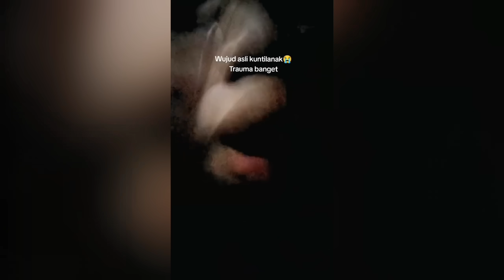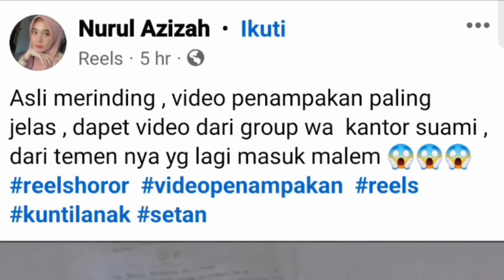SETAN MENGERIKAN ! 7 BUKTI NYATA PENAMPAKAN HANTU TERSERAM DAN TERJELAS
DILEMESIN DAN NIKMATI  VIDEONYA !!

Kalian ada Foto/video Penampakan Hantu ?